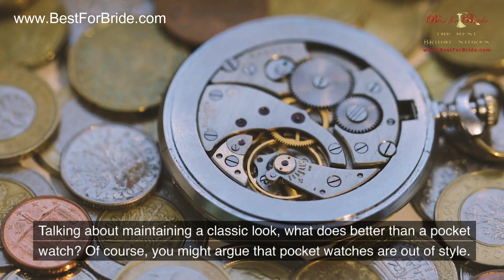10 Useful Wedding Gifts For The Groom-To-Be || Make His Wedding Day Extra Special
10 Useful Wedding Gifts For The Groom-To-Be || Make His Wedding Day Extra Special

Most wedding days concentrate on the bride. Everyone wants to make her look beautiful and feel comfortable. However, this shouldn’t be the case. The day is as essential for the groom as it is for the bride. Therefore, making the groom feel loved and appreciated during his big day is necessary.

If it is your first time buying a gift for a groom, you’ve come to the right place. Here are some great gift ideas for the groom-to-be.

1. Von Baer Weekender
2. Designer Tie And Clip
3. Cufflinks
4. Sophisticated Wallet
5. Wristwatch
6. Pocket Watch
7. Sunglasses
8. Perfume
9. Leather-Bound Flask
10. Chess Set

Chapters:
0:00 Intro
0:31 Von Baer Weekender
0:56 Designer Tie And Clip
1:21 Cufflinks
1:33 Sophisticated Wallet
2:00 Wristwatch
2:15 Pocket Watch
2:34 Sunglasses
3:05 Perfume
3:29 Leather-Bound Flask
3:46 Chess Set